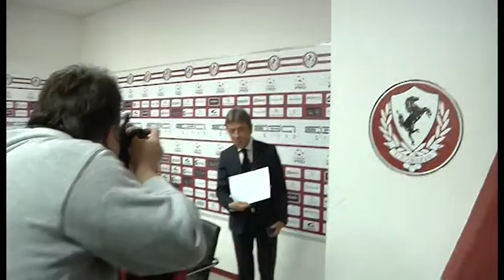La conferenza stampa di Mauro Ferretti, presidente dell'Us Arezzo (14-04-2016)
I momenti salienti della conferenza stampa di Mauro Ferretti presidente dell'Us Arezzo: da Capuano a De Martino, i programmi futuri